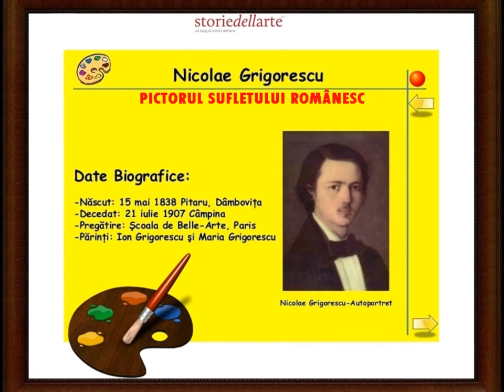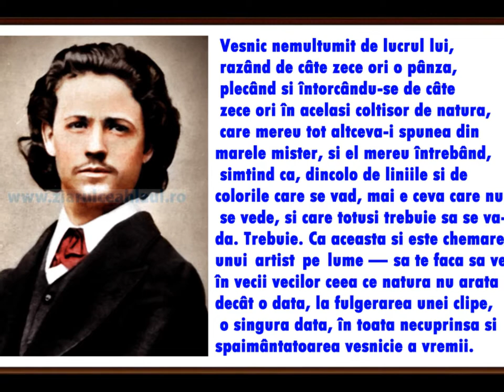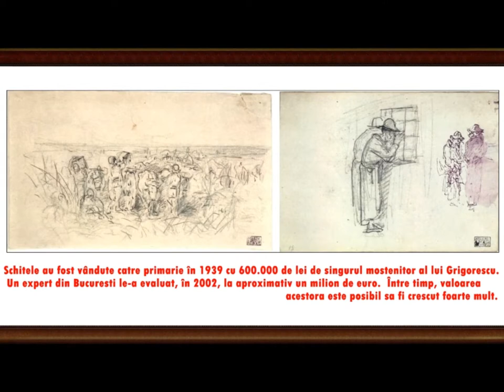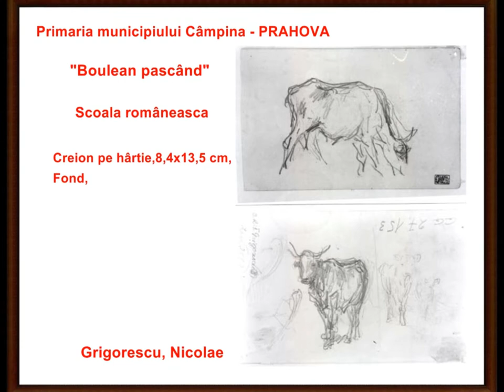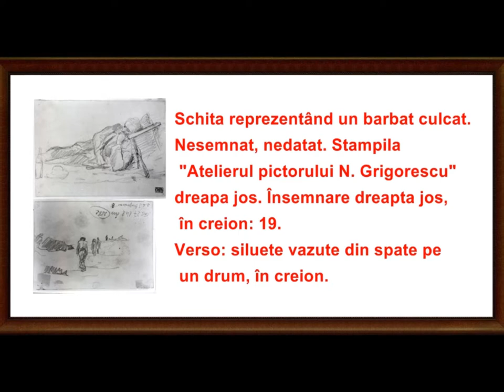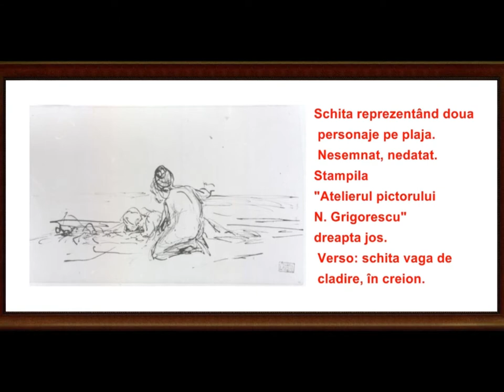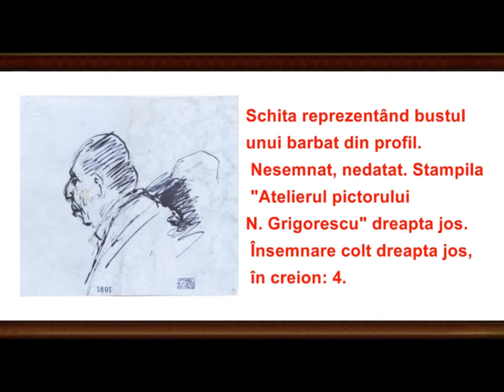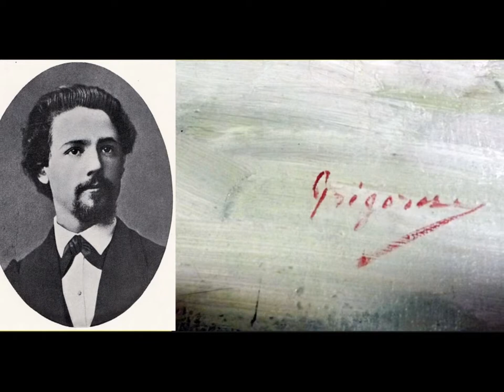artmirc-Cufarul cu Diamante...-Nicolae GRIGORESCU-(1838 +1907) PICTOR-ACADEMICIAN-P.28_2019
artmirc-Cufarul cu Diamante...-Nicolae GRIGORESCU-(1838+1907) ACADEMICIAN-MAESTRU -PICTOR-partea - 28_2019.-Nicolae Grigorescu (n. 15 mai 1838, Pitaru, România +d. 21 iulie 1907),
Câmpina, România) este "Primul dintre Fondatorii Picturii Române moderne", urmat de Ion Andreescu și Ștefan Luchian. Nicolae Grigorescu a devenit un simbol pentru tinerele generații de artiști care, în primele decenii ale secolului al XX-lea, căutau să identifice și să aducă la lumină valorile spiritualității românești.
„Viața lui Grigorescu o povestesc operele lui. O viața simplă, tăcută, ordonată. Puternică. Închinată toată artei lui. În afară de artă nimic nu exista pentru el. Acolo și-a pus adânca lui iubire de natură, de podoabele și tainele ei, minunate pretutindeni, dar mai ales țara și în făptura neamului lui; acolo iubirea de bine, de adevăr și de frumos...
Grigorescu era făcut pentru a vedea înlăuntrul lucrurilor. Tăcut, pururea gânditor, neliniștit, având nu numai pasiunea de a observa, dar și darul de a vedea, omul acesta era cu neputință să se mulțumească numai cu ce spun formele la suprafață. Toată adâncimea acestui suflet meditativ își cerea în afară proporția de adâncime, în bătaia privirii, pe care o arunca asupra lucrurilor. El nu era un trecător grăbit în lumea aceasta, pe care a căutat s-o vadă, fără să fie văzut. Un lucrător grăbit — da. Grăbit să scuture cât mai multă viață și cât mai mult înțeles din spăimântătoarea fugă a clipelor lui. Să vadă repede, și repede să spuie ce-a văzut.
 Toată viața lui era în ochi. Acolo ardea flacăra sufletului lui.
 În ochi și în mâini, care nu erau decât o continuare a ochilor. O imperioasă nevoie de a-și exprima prin linii impresiile lui.
El cugeta în linii. Acasă, pe drum, în primblările lui prin țară, ca și în călătoriile lui în străinătate, își însemna ce vedea, repede, cu iuțeala mișcărilor instinctive.
Chiar și când era bolnav și nevoit să stea în pat, simțea în mână neastâmpărul, trebuința de a crea...
Toate tainele i s-au deschis. Priviți peisajele lui. Nu mai e pictură. E o fereastră deschisă larg în lumina de-afară. Copacii își tremură frunza-n aer, norii se mișcă încet, ca niște corăbii fără vânt, pe marea lor albastră, de un albastru de vis, iarba, încropită de soare, aburește, parcă te cheamă la odihnă; te duci cu gândul acolo, trăiești acolo.
Fenomenalul N. GRIGORESCU la : "Atelierul personal de la Campina"_ Muzeul NATIONAL de Arta al ROMANIEI,Bucuresti ___Muzeul  de Arta Ploiesti , _CASE de LICITATII de ARTA !
Nicolae Grigorescu- pictorul Sufletului Românesc !
Făcând parte din mediul rural, fiu de țăran care a păstrat nealterată de-a lungul vremii, dragostea față de oamenii din mijlocul cărora s-a ridicat, artistul i-a observat și i-a studiat cu toată atenția în toate peregrinările pe care le-a făcut prin România. Portretele lui Grigorescu dovedesc un exceptional talent in transpunerea psihologiei individuale si sociale a modelelor sale, iar imaginea taranului roman este foarte sugestiva, viabila si in ultima instanta plina de autenticitate.
 Dintre comorile muzeelor romanesti :
Colectii si Colectionari- Atelierul  de la Câmpina ,--Case de Licitatii !
etc. ...
"PIB-ul ROMANIEI ar fi MODIFICAT in SUS" daca Licitatiile si EVALUARILE la aceste Cap d'OPERE s-ar face REAL in Romania ! Pai daca 2 tablouri ROMANESTI au fot ADJUDECATE in 2017 la Case de Licitatii din America :"Opere de artişti români sunt în oferta Caselor de Licitaţii din New York(Casa Christie's) şi se licitează milioane de dolari pe acestea" !(nu la mai putin !!!).